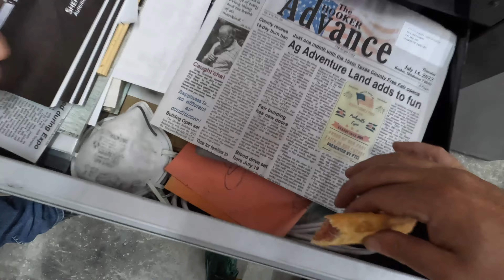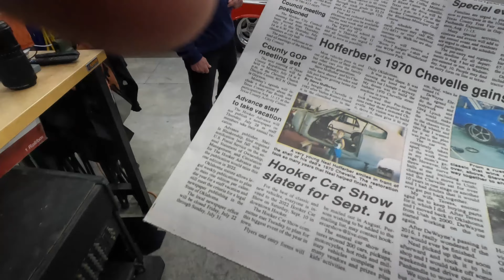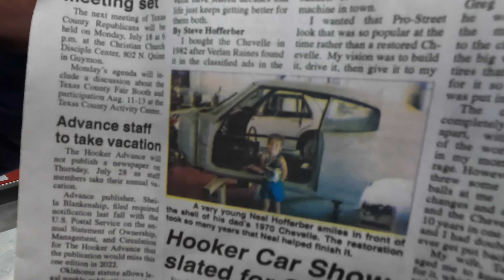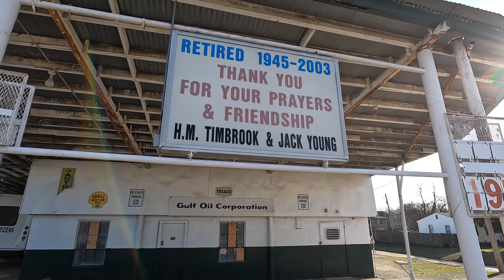Two Chevelles and a Vette: Trying to stop talking long enough to photograph three cars in one day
This is a video Ive had to wait to put together till the cars got published in All Chevy Performance the print magazine that showcases awesome performance Chevys so that's why its 30 degrees in this video.
 I had the bright idea to try, and photograph all three cars on a sunny yet cold day in Oklahoma, and bring you along for the behind the scenes.
Sorry if I talk to much, but I really have a great time doing what I do.
 Special thanks to Davis HotRods, and Schultz Performance for taking the time out of their day to let me play with cars in the great state of Oklahoma